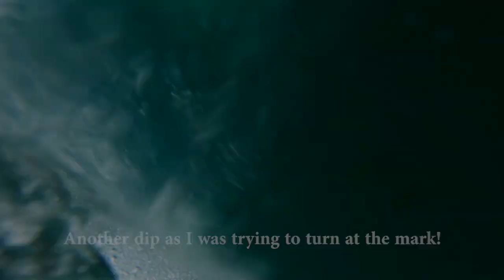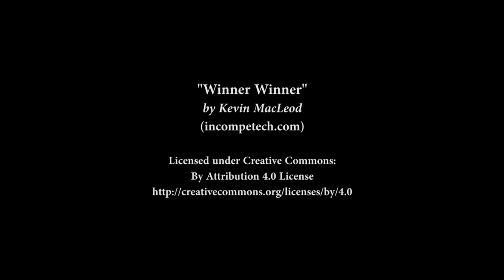[Ep 60] Brighton Seacliff Yacht Club Opening Day 2024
The race season in many Sailing Clubs starts with 'Opening Day'. This was my first opportunity in decades to take part in a proper race with other windsurfers, however to be honest the race component of the day is also part ceremonial as we sail past the flagship - in this case the Maxi Yacht 'Brindabella' and greet the Commodore, guests and crew. So yes, there was a race, but it was not treated particularly seriously on this occasion.

As for how we went. All in all, I actually was reasonably happy, but we did end up in the water a number of times. It's hard to tell in the video but there was actually a significant swell. Not sure why the video struggled to pick that up but it will be one of the challenges sailing at this location which is tricky but I'm confident we will get good at over time. This was just really an opportunity to blow out the cobwebs. There were plenty but I really enjoyed it and can't wait to get out there again soon.

You can also follow our content on:

Odysee